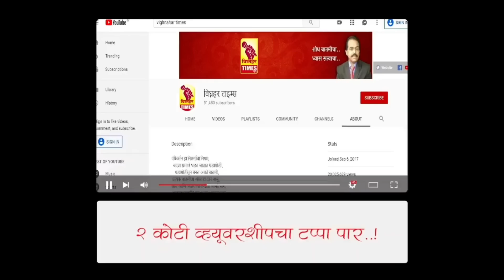आमदार मदत करीत नाही ZP सदस्य फोन घेत नाही।आशाताई तुंम्हीच आमच्या मदतीला या डुंबरवाडीकरांची मागणी